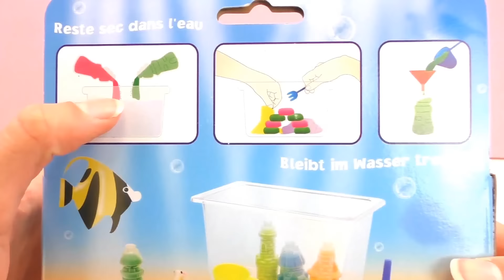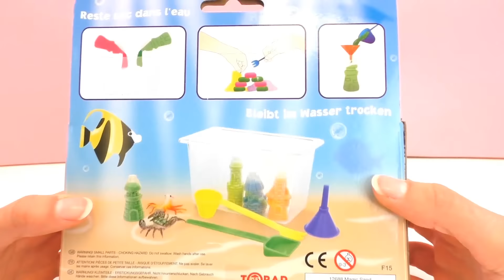Suda Islanmayan Yeni Sihirli Oyun Kumu!: Magic Sand - Türkçe Tanıtım!